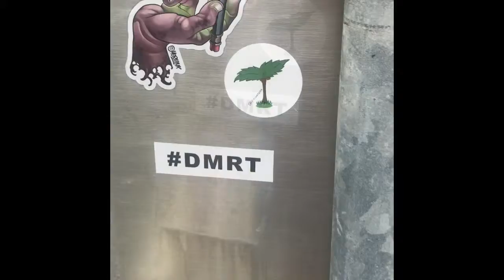Getting Stranded in the airport ;(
Last day on holiday in Port Douglas, yay! Getting stranded... not so yay :(